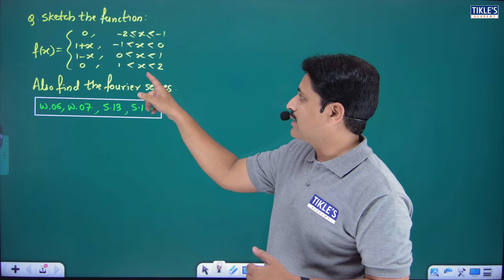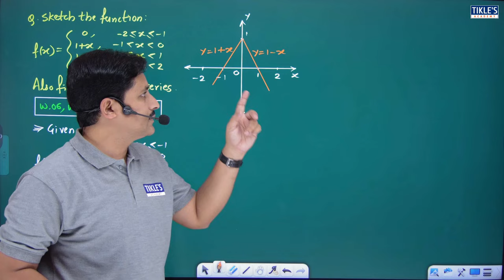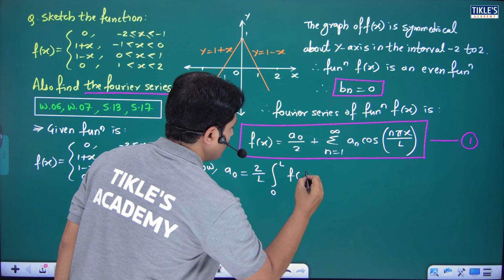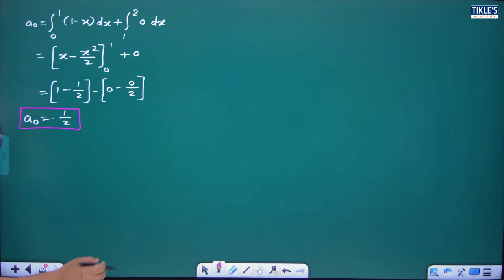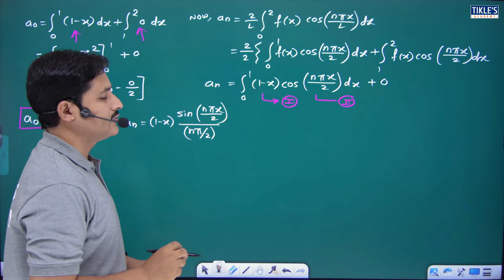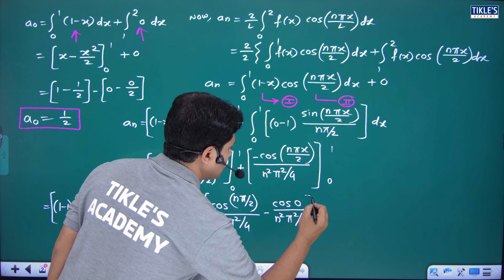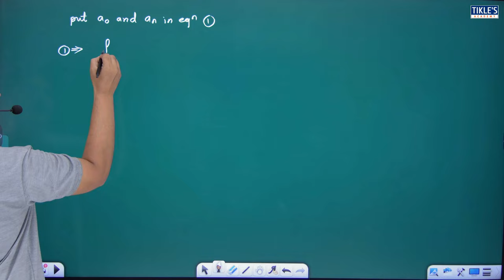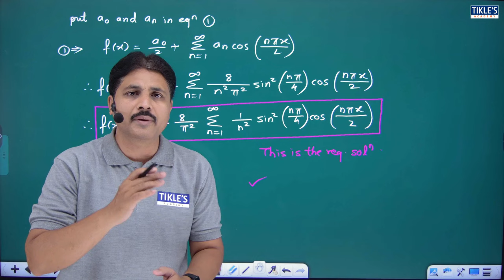FOURIER SERIES SOLVED PROBLEM 6 (LECTURE 14)